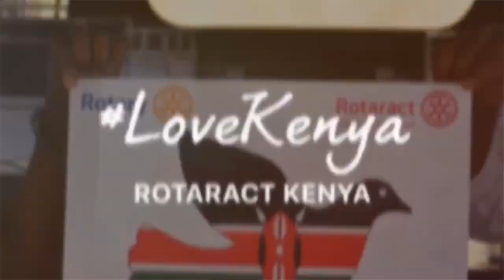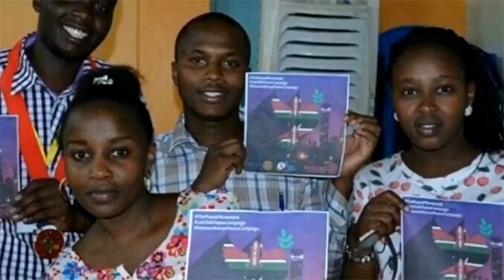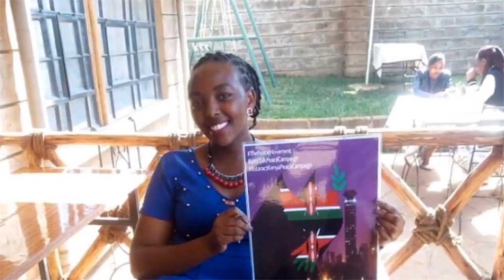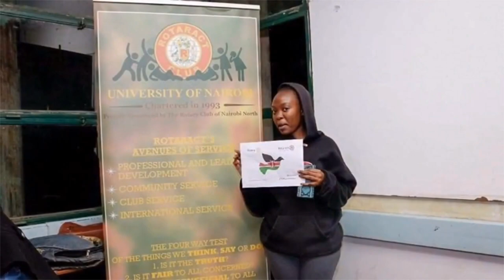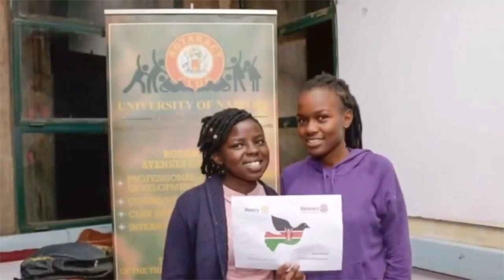AMANI by RotaractKenya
The RotaractKenya Peace Campaign.
Amani is Swahili for Peace, which is one of the areas of focus of Rotary. Kindly join Rotaractors all over Kenya preach peace all over the country.